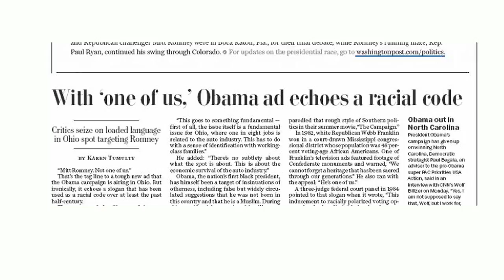FAIR TV October 26, 2012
Is Obama's Ad Racist? PBS Gets Iran Wrong and the Scarborough-Klein Drone Debate